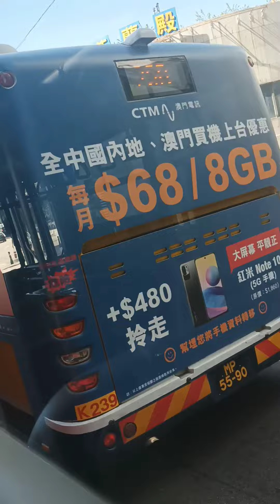Macau| Immigration to Red Market#macautravel#bustravel#immigration#redmarket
Galing ako ng immigration kahapon March 31, 2022 para magrenew and naisipan ko lang magvideo from immig to red market,  deretso pa ako ng trabaho niyan. Medyo mahaba at malayo ang byahe pero ok lang kase nakarenew naman ako.